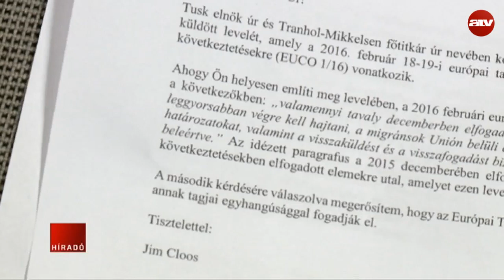DK: Orbán megszavazta a kvótát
Orbán Viktor is megszavazta a menekült kvótákat a februári Európai Tanácsi csúcson - ezt az Európa Tanács elnöke hivatalos dokumentumban is megerősítette.